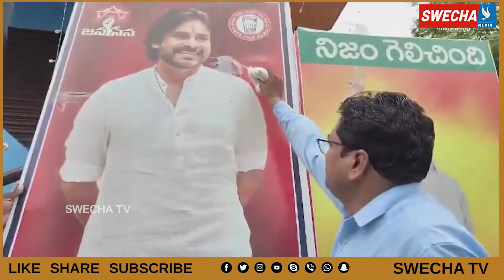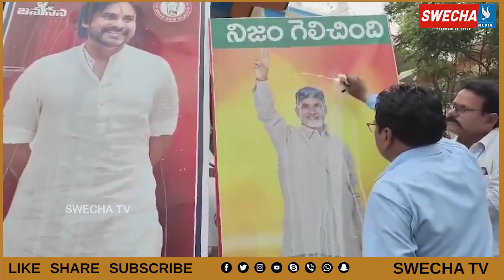ప్రభుత్వ ఉద్యోగితో చంద్రబాబు, పవన్‌కు క్షమాపణ చెప్పించి పాలాభిషేకం చేయించిన TDP, జనసేన కార్యకర్తలు